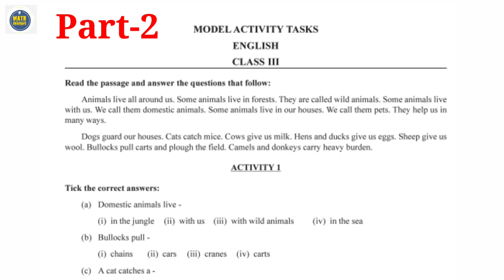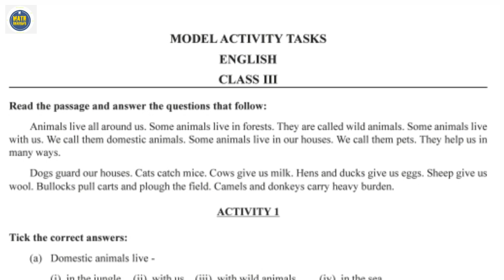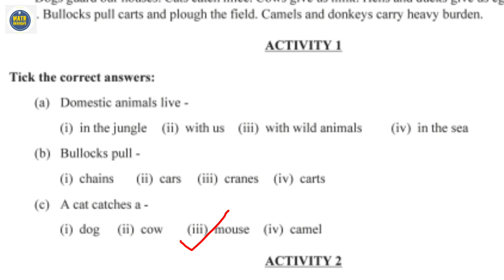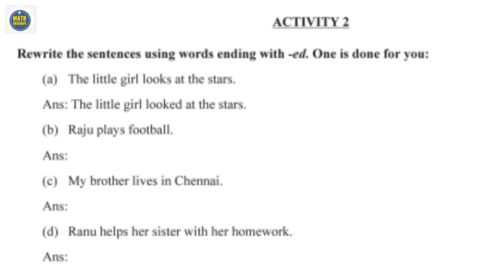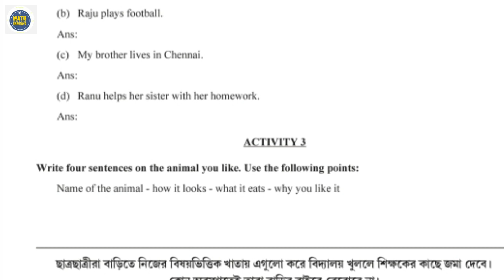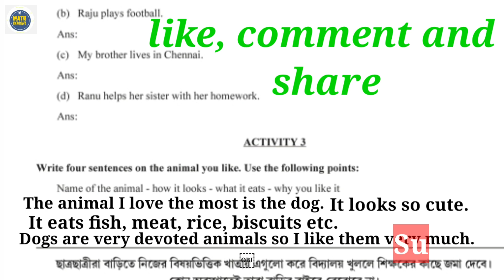Class 3 English Model Activity Task part 2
Class 3 english part 2 model activity task | class iii new model activity task E nglish part 2

এই ভিডিওতে আমি 2021 এর মডেল অ্যাক্টিভিটি টাস্ক-1 এর ক্লাস-3 এর ইংরেজির প্রশ্নগুলো বুঝিয়ে উত্তর লিখে দিয়েছি।